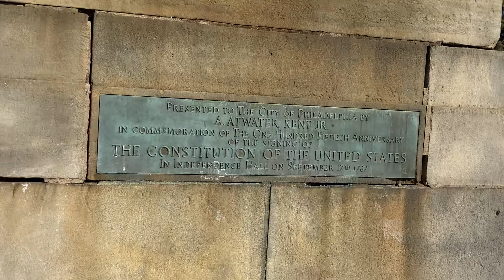I was the Only Person Brave Enough to Climb the Snow Covered Rocky Steps - Philadelphia Art Museum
I was surprised that no one was sledding down or walking up the steps! This was recorded on Sunday, January 30, 2022. It had snowed the day before.